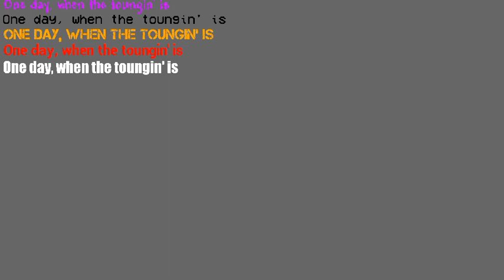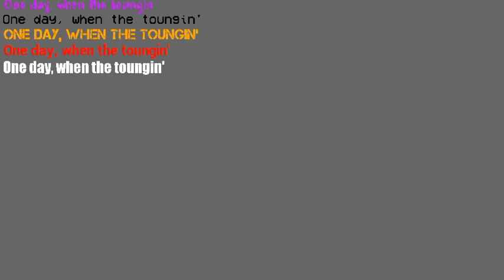THE WELLERMAN - First test render - Unfinished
I appologize for not having the music, I am too lazy right now.